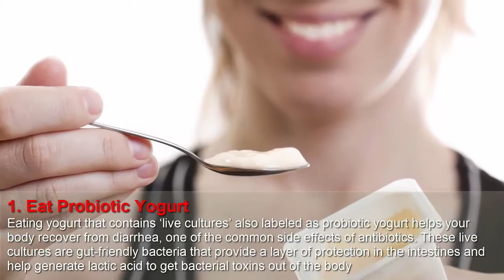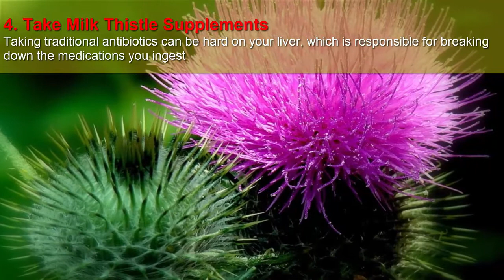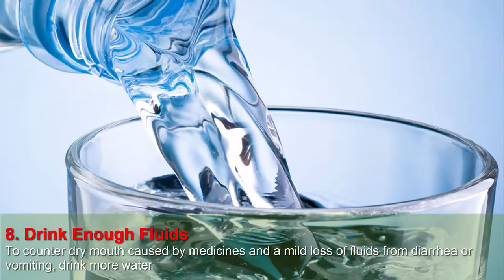How To Deal With Antibiotics Side Effects And Reduce Antibiotics Side Effects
here are the top 10 tips for that how to deal with antibiotics side effects and ways that reduce antibiotic side effects in our body.
these type of side effects include with many leading disease.
if antibiotic has some benefits it also has side effects for us.
so this video helps you to treat fda and effects of antibiotic.